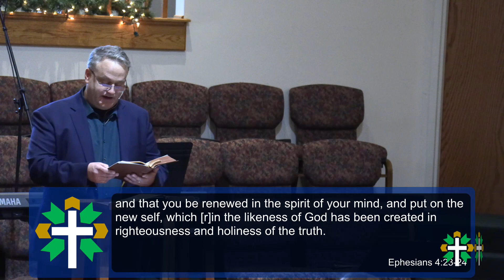God-Empowered Change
Ephesians 4:20-24
As Christians, we resolve to be more like Christ every day, laying aside the old self and putting on the new, which is created in God's likeness!